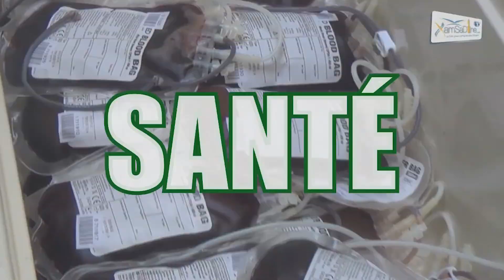Dak'Art: le 14e Biennale de l'art africain contemporain officiellement lancé à Dakar par le ministre